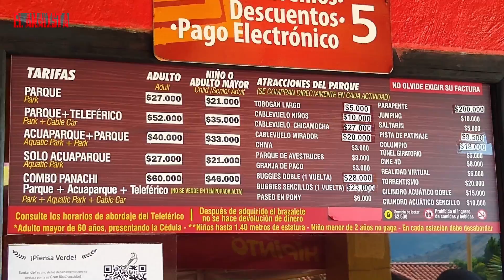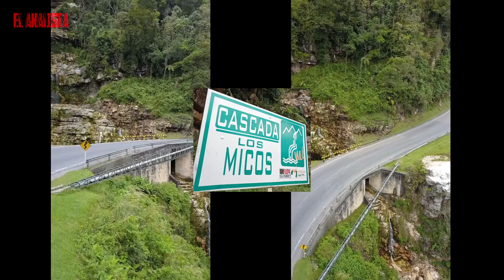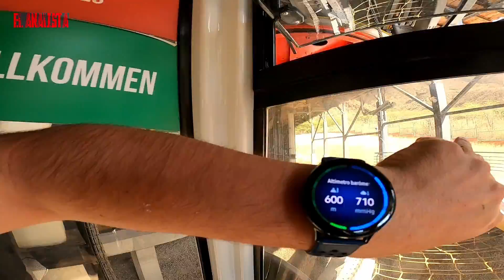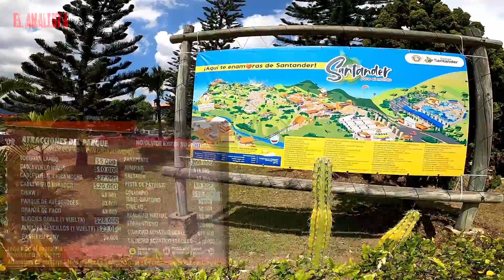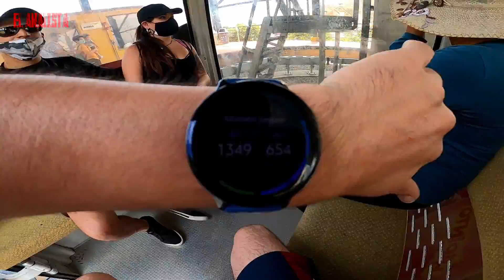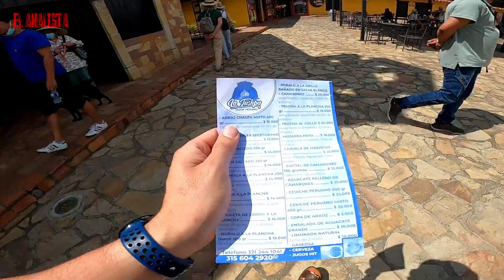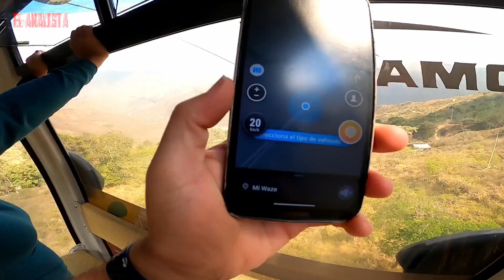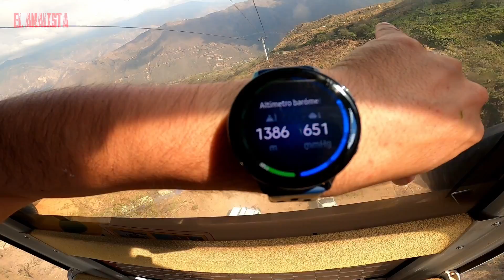Parque Nacional del Chicamocha precios ruta todo aquí 👌👍😜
Hola familia, en este video les cuento un poco sobre estos parques comunes de nuestro pais para que conozcan y ampliemos nuestros turismo, no  te lo pierdas. Esta genial 👍

viajando por la via mas peligrosa san miguel-fusa?

Aqui les dejo el link del los termales de santa rosa de cabla que esta hermoso 😁👇😉😎

Y aqui les dejo el video  de la camara q se esta regalando por subcribirte y unos pequeños pasos 👇

Equipos que uso:
Canon t6 /50mm
Gopro 8 Black
Camara de accion AEE 4k
Dron: mavic pro
Anillo de luz LED RGB profesional